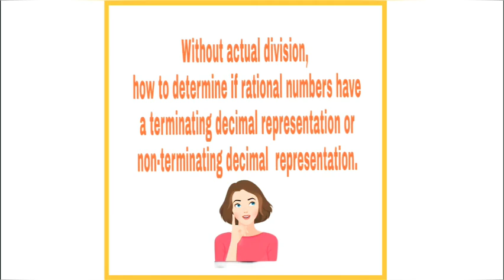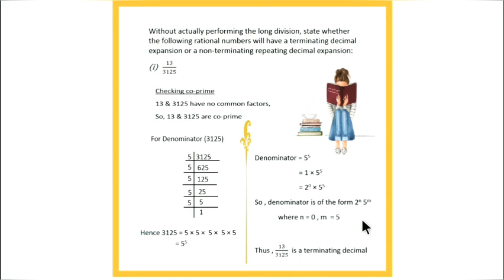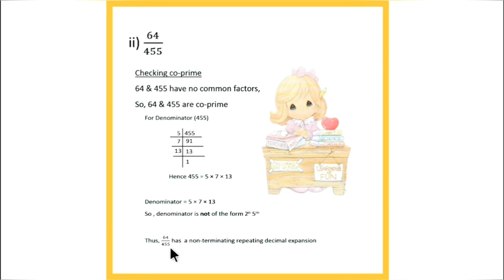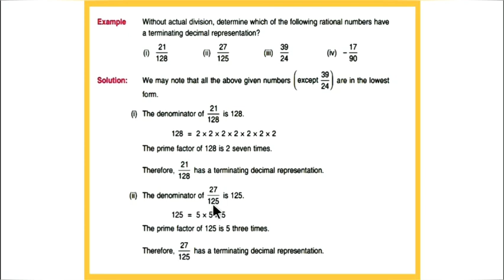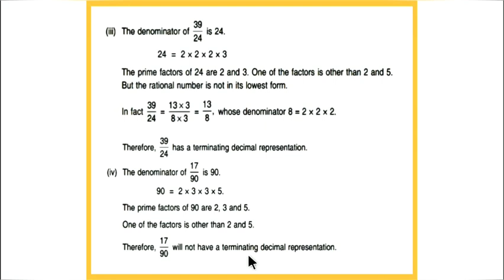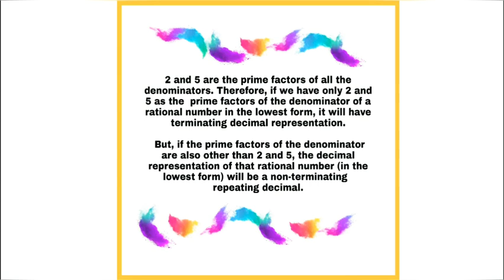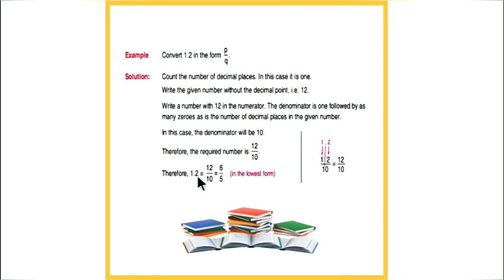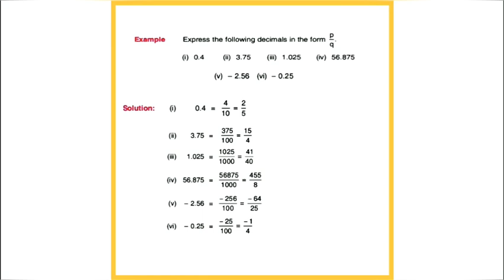Conversion of Terminating Decimals to Rational Numbers||Terminating vs Non Terminating Representaion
This is the 10th Video on Rational Numbers . In this video we will learn the following Concepts in Detail.
• Without actual division, how to determine if the Rational number will have  a Terminating Decimals or a Non Terminating Decimals
• Terminating Decimals
•  Non Terminating Decimals
• Conversion of Terminating Decimals to Rational Numbers